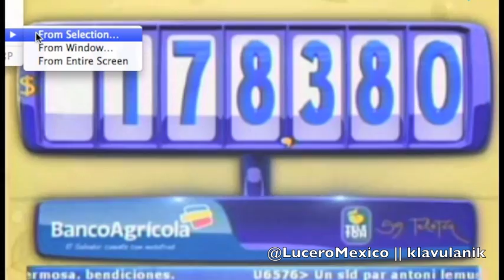Lucero teleton El Salvador 05/16/2014 #4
Lucero Teleton El Salvador 05/16/2014